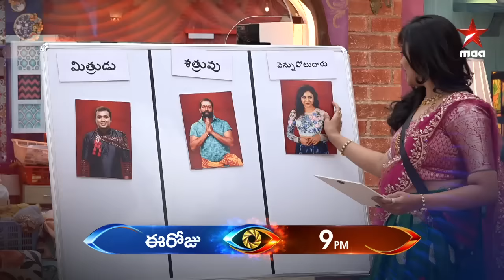Mitrudevaru?? Shatruvevaru?? Vennupotu podichedevaru?? BiggBossTelugu3 Today at 9 PM